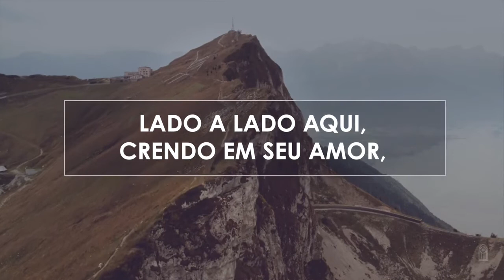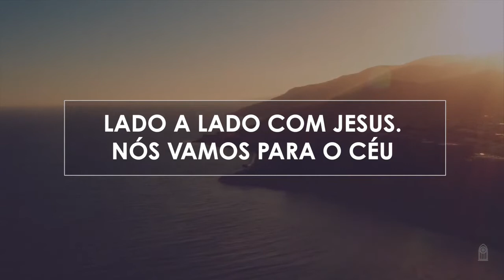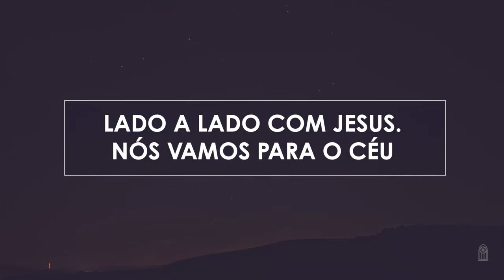Novo Hinário Adventista • Hino 245 • Lado a Lado • Playback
245. LADO A LADO
Letra: Jeff Wood
Orq.: Wilson Junior

1. Lado a lado aqui, crendo em Seu amor,
Adorando o Rei, Senhor;
Avançando em fé, movidos pelo amor,
Deus nos acompanhará.

Vamos para o Céu,
com mãos e mãos unidas;
Lado a lado com Jesus.
Nós vamos para o Céu
cantar canções em coro;
Eu e você vamos lá!
(Final) Lá nas mansões celestiais.

2. Joias somos nós da Pedra Angular,
Fazendo o mundo ver quem é Jesus,
Para erguer murais, colunas de palácios,
Lá nas mansões celestiais.